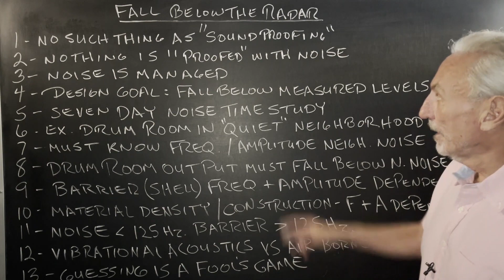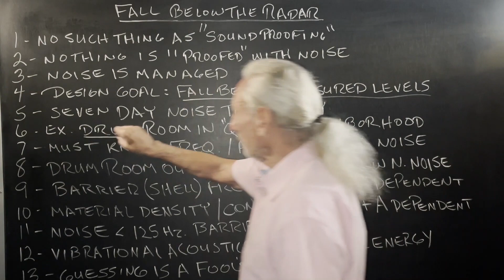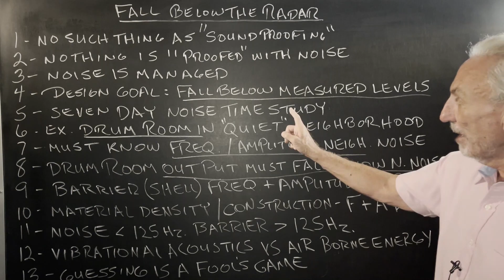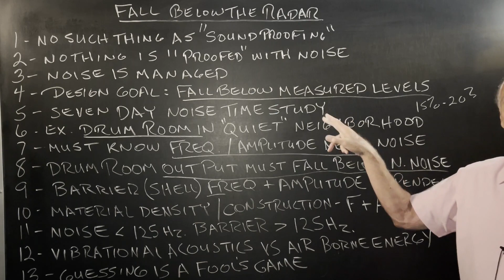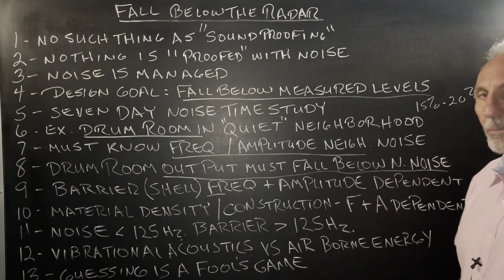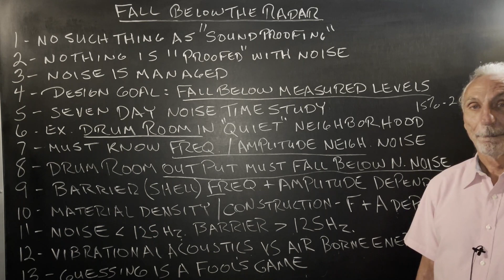Fall Below The Radar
- Join Dennis Foley as he tackles the critical issue of noise management in "Fall Below The Radar." Dennis emphasizes that complete soundproofing is a myth; instead, we should focus on managing noise effectively. Learn the importance of a 7-Day Noise Time Study to understand the noise levels in your neighborhood, especially crucial when setting up high-energy spaces like drum rooms. Dennis shares valuable insights on noise mapping, frequency and amplitude analysis, and the legal implications of noise disturbances. Discover the significance of building the right barrier, tailored to the specific frequency and amplitude of your neighborhood noise. Equip yourself with the knowledge to create a harmonious space, ensuring your activities fall below the nuisance value and comply with legal standards.